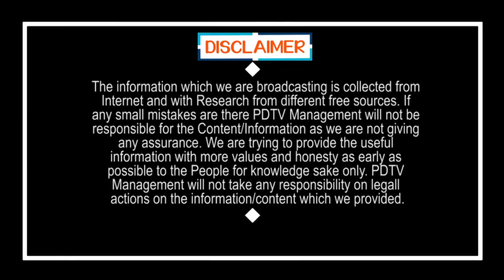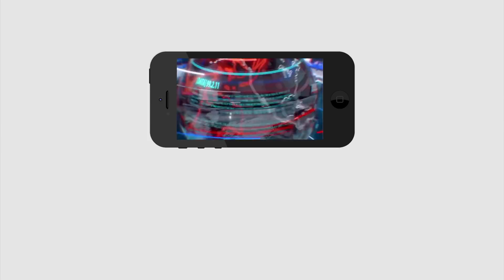Ys Jagan Did Promise | జగన్ మాట ఇచ్చారు.. కానీ మర్చిపోయారా..? | PDTV News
జగన్ మాట ఇచ్చారు.. కానీ మర్చిపోయారా..?